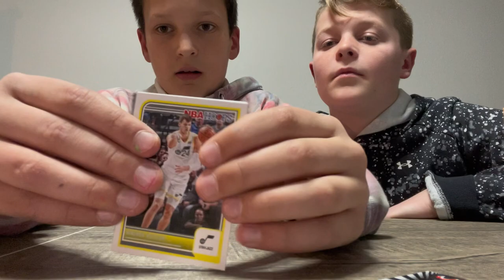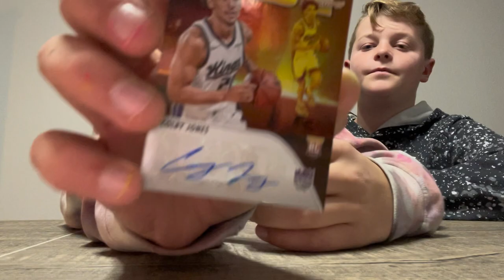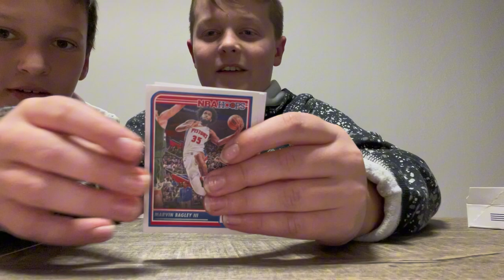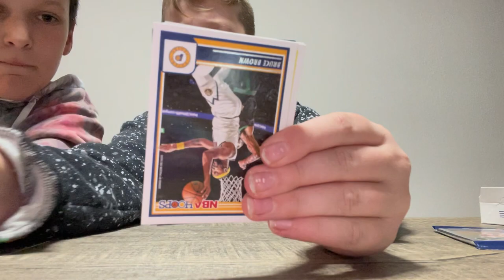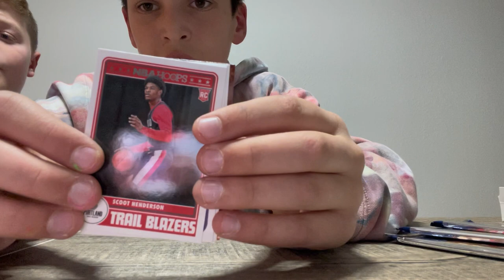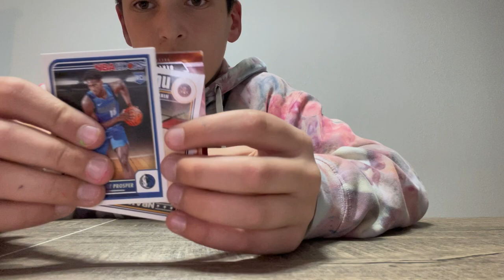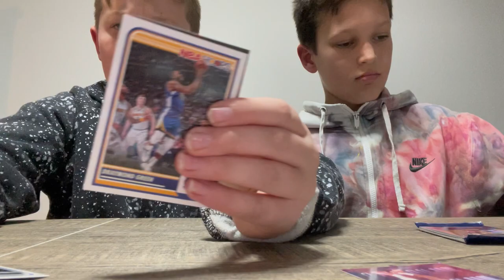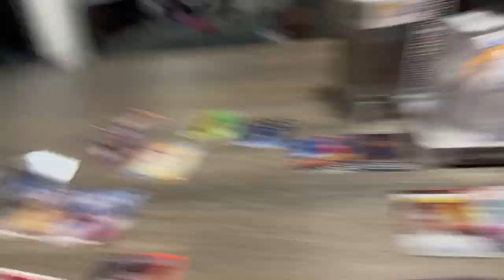Opening Hoops 2023-2024 Basketball Cards